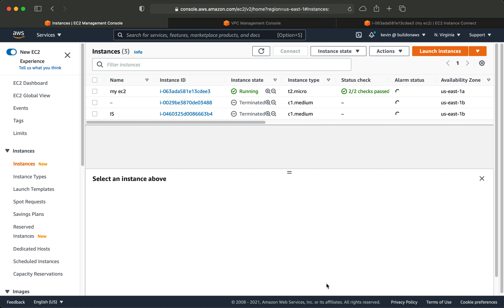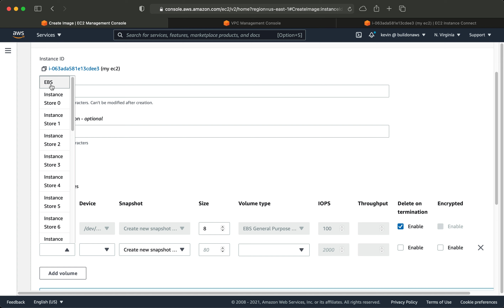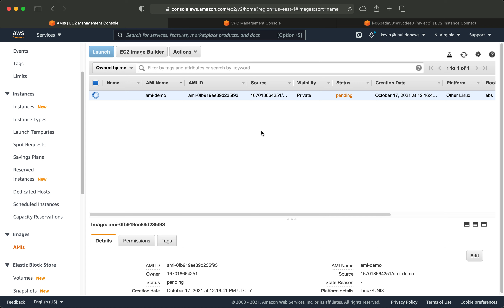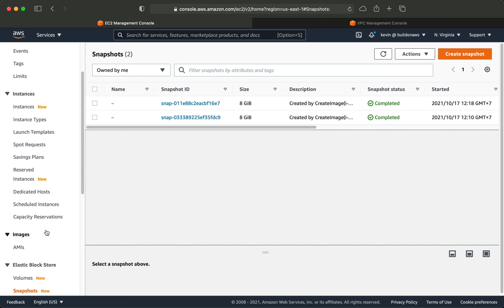Amazon EC2 Hands on P6 | Tạo AMI